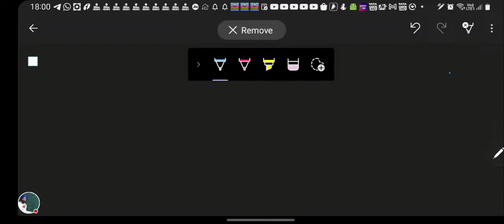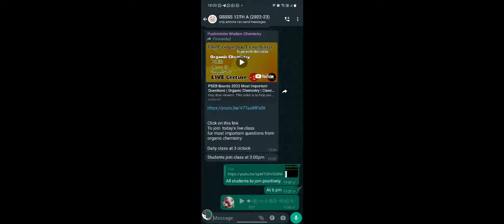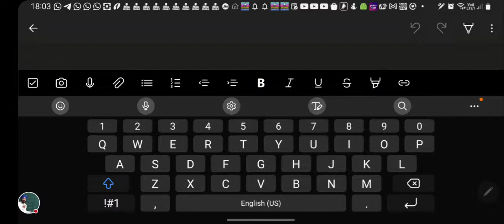12th Physics Revision Class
Electrostatics (Coulomb's Law)